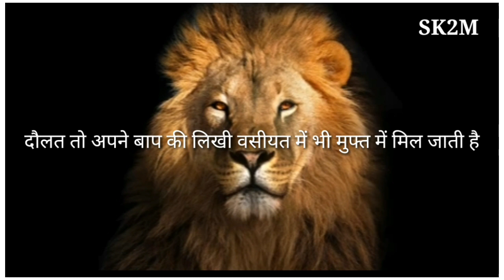Aukaat Attitude Video | Best Attitude Quotes 2021 | Motivational Video In Hindi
attitude status
aukaat attitude status
aukaat attitude video
aukaat attitude video 2021
attitude aukaat video
best attitude status
aukaat status
best aukaat attitude video
best aukaat attitude attitude
best aukaat status
best attitude status
best aukaat video
aukaat attitude video
aukaat attitude video
aukaat attitude video
aukaat attitude video
aukaat attitude status
aukaat attitude video
motivational quotes
motivational quotes in hindi
best quotes
motivational speech
motivational status
speech
quotes
aukaat
attitude